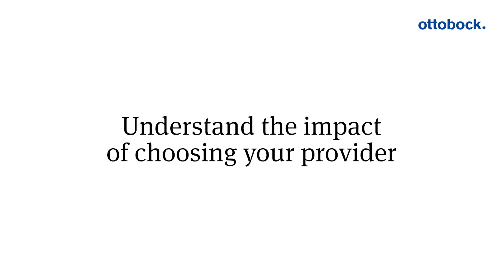Reimbursement 101 Part 1 - How does insurance work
The financial aspect of healthcare can be confusing and complex. This short series is designed to remove some of the mystery and to offer practical tips.  Hosted by Kimberly Hanson, Ottobock’s Director of Reimbursement, and Aaron Holm, the Manager of Consumer Engagement.